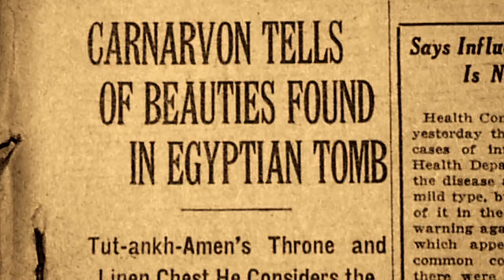Tutanchamonova kletba (1.9.2024 ve 20:25 na CS MYSTERY)